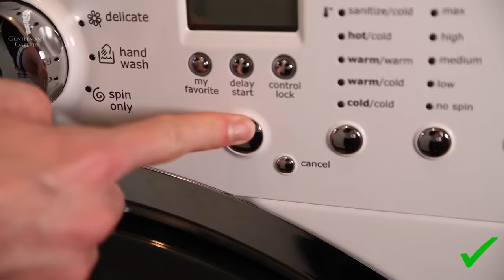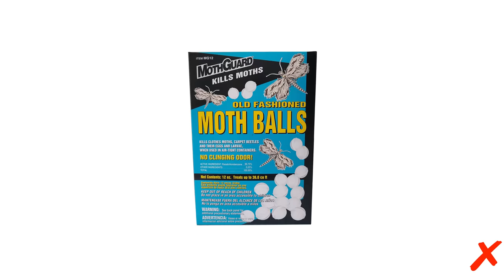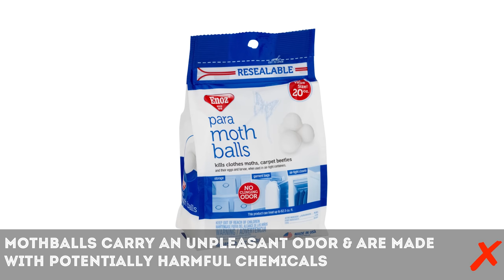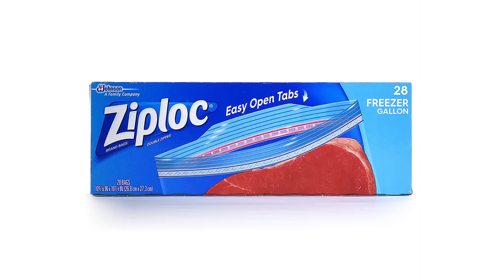How to Store Your Winter Wardrobe - Clothing Storage Techniques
First, as long as you're already going through your closet, now would be a good time to get rid of garments that you really aren't wearing anymore.

Additionally, this may be a good time to clean the closet itself as well. Vacuum the floor, wipe down the shelves, and so on. Speaking of cleaning before they're stored, all of your winter wardrobe items should be thoroughly cleaned.

To begin our specific cleaning instructions then, footwear should first be wiped down with a damp cloth then a clean dry cloth and then finally, given a good pass with a shoe brush. Polishing with saddle soap or leather conditioner could also be a good idea at this time and for suede, you'll want to use cleaning tools that are specifically designed for that material. Make sure to wipe down the interiors of your footwear if you're able as well. Also, giving footwear a day to sit and deodorize with something like a sachet full of baking soda for at least a day before storing can also be beneficial.

Hats should also be wiped down and brushed but with a softer garment brush, a shoe brush would be too abrasive for that kind of material.

You can prevent insect damage to your clothes by using a natural repellent like lavender. Although something like mothballs may seem like the easy solution, they're actually bad for storage with your garments over time.

So after you've washed them, what's the best way to store your garments then?

You can start by placing heavier items like denim, other trousers, and coats at the bottom of a breathable cotton storage container. You can find both soft-bodied models and ones with reinforcement at the sides, whichever you would prefer.

Medium weight items like sweaters come next in the storage container and then lightweight items like shirts can be placed on top. Delicate items like sweaters, ties, or scarves made from materials like cashmere, can also be wrapped in acid-free tissue paper for an extra layer of protection.

Also, you can place your cashmere items in a plastic bag and put them in the freezer for a day or two before storing them just to make sure that the extreme cold kills any moths or larvae that might be present.

It's important that items not to be worn for a long period of time be neatly folded instead of left on the hanger, this is especially true for sweaters. Left to hang, garments made from wool, cashmere, acrylic, or polyester will become misshapen over time.

Lighter weight trousers, as well as sweaters and shirts,  can also be rolled instead of folded. This way, you can stack them horizontally instead of vertically which may mean more maximization of space in your storage containers.

You can store footwear on the floor or a shelf of your closet in the open air but to be even more safe, putting it back into its original box or another cotton storage container would be a better idea. Additionally, things like hanging boot racks are also available.

Don't try to be overly efficient with your storage containers and overfill them either. Remember that space and breathability are key to making sure that your garments have proper air circulation so that you don't get moisture buildup or excess wrinkling.

Here's one final tip for today, do remember to keep a couple of transitional pieces out of storage unless you've happened to wait until the middle of summer to put away all of your winter clothing. Having a few medium-weight pieces out of storage that you can wear for colder spring days is a good idea especially if you live in a part of the globe where spring can mean warmer days and cooler nights.

With these tips at your disposal then, you should head into spring with a closet that's neat and tidy and garments that are safely and tightly packed away until things get chilly again.